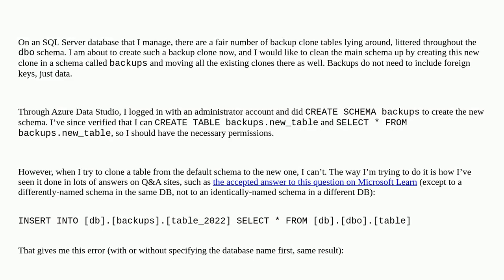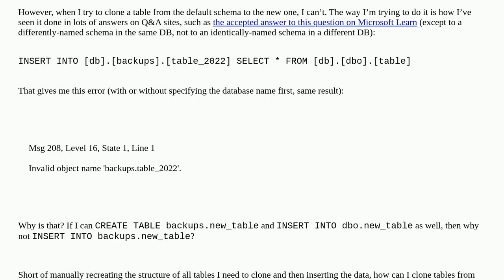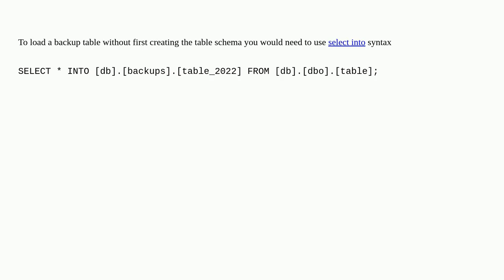Cloning a table into a separate schema in SQL Server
A special thanks goes out to the community

  insert schema sql-server